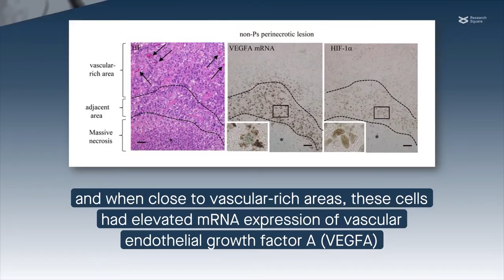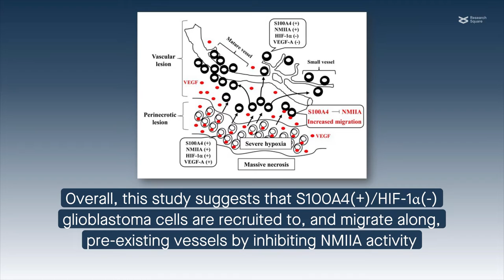S100A4 and NMIIA have pro-tumorigenic vascular functions in glioblastoma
Inukai, et al. "A functional role of S100A4/non-muscle myosin IIA axis for pro-tumorigenic vascular functions in glioblastoma." Cell Communication and Signaling (2022)